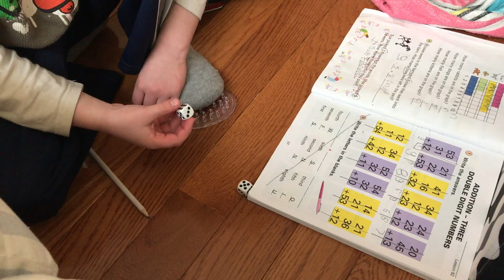Exploring A Tiny Home! -Vlog- 2017 Week 12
Sorry that this is going up on a Tuesday instead of Sunday but I came down with some sort of sickness that has left me very ill :(